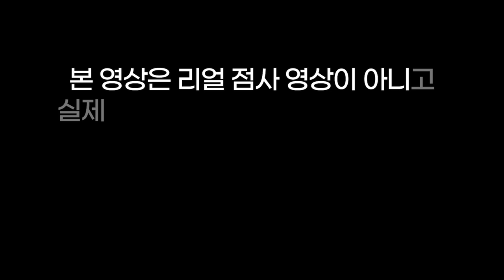무당 잡아 먹으러 온 아줌마💘넌 선생이고🙍‍♀️난 무당이야🧞용군TV 도빈도령(👀점사의 재구성👍)(송파점집 강동구점집 천호동점집 유명한점집 용한점집)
됩니다.